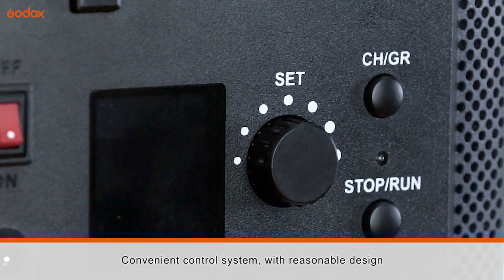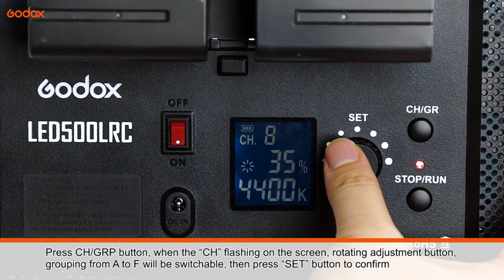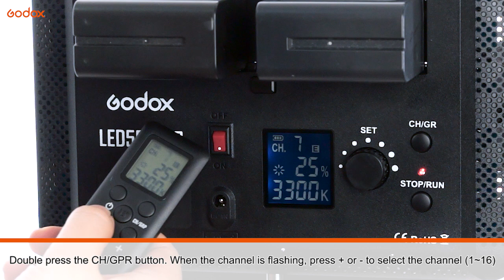LED 500L （Operation Instruction）